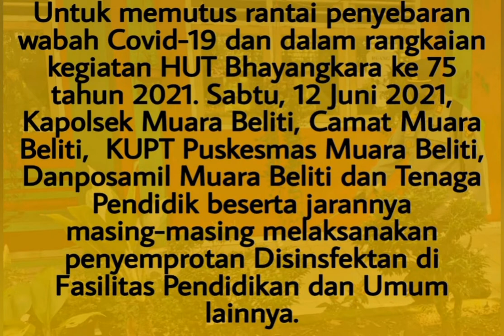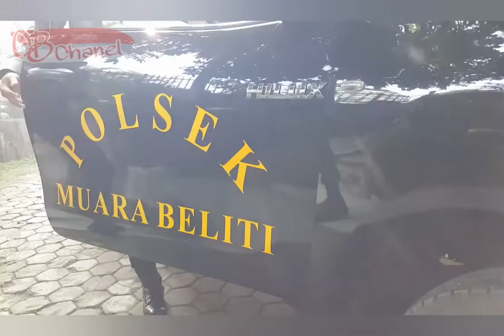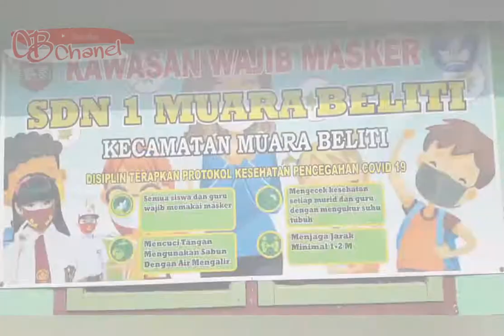Sambut HUT Bhayangkara ke 75, Polres Musi Rawas Gelar Penyemprotan Disinfektan Serentak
Bertepatapan HUT Bhayangkara Ke-75, Polres Musi Rawas beserta polsek melakukan penyemprotan disinifektan diwilayah Kabupaten Mura, Sabtu (12/6/2021).